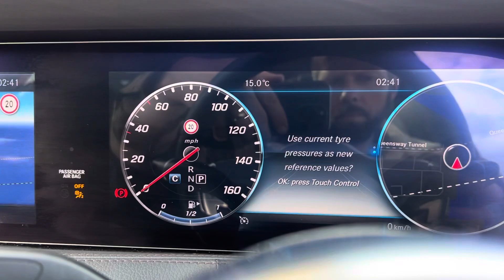FOR SALE!! 2018 Mercedes S350d L AMG Line Premium Plus